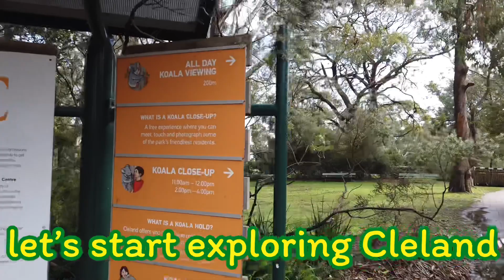Walking Tour: Cleland Wild Park || Adelaide South Australia|| by Stanlig Films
Exploring Cleland Wild Park || Adelaide South Australia || Walking Tour || by Stanlig Films
Cleland is a suburb in South Australia located in the Adelaide metropolitan area about 10 kilometres south-east of the Adelaide city centre. Its boundaries were created in October 2001, with additional land being added in 2010 from the adjoining suburb of Crafers. (Wiki)

Opening hours & getting here:
Cleland Wildlife Park is open from 9.30am – 5pm every day (except Christmas Day or days of catastrophic fire danger). Entry gates and aviaries close at 4.30pm.

We are only 20 minutes from the Adelaide city centre, at 365 Mount Lofty Summit Road, Crafers. Take the South Eastern Freeway to the Crafers exit, then follow Summit Road to the Cleland turn off.

Free car parking is available.

You can also get to Cleland via public transport, visit adelaidemetro.com.au to plan your trip and use ‘Stop 27 – Cleland Wildlife Park’ as your destination.

To know more about the park, you can visit the

Camera used:
DJI Osmo Pocket camera

adelaide australia city
adelaide australia beaches
adelaide australia nightlife
Kangaroo
Cleland Wildlife Park
adelaide south australia
walking tour